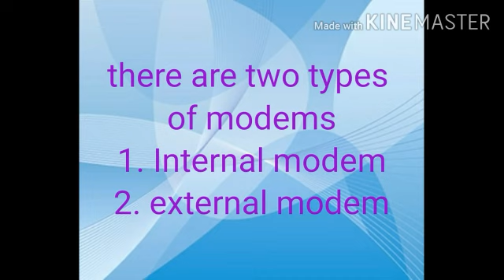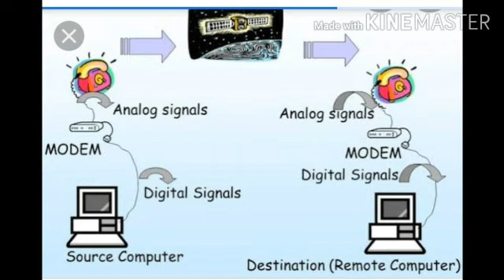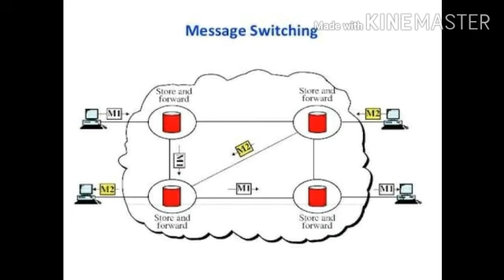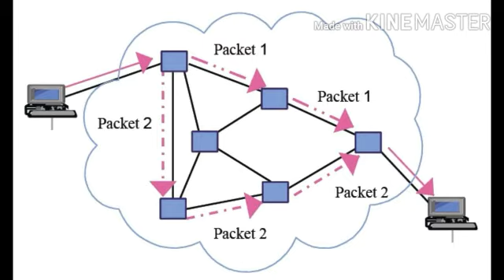Class xii /Computer Science/ modem/ Rupjyoti Chetia/ Assam Jatiya Bidyalay